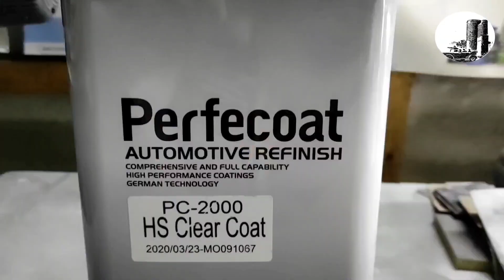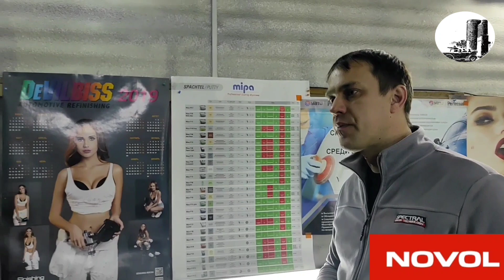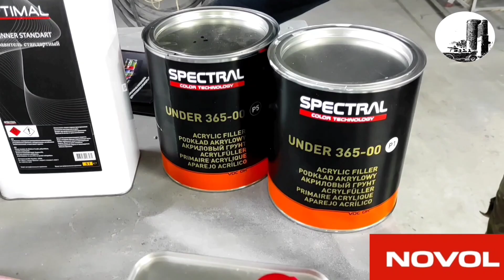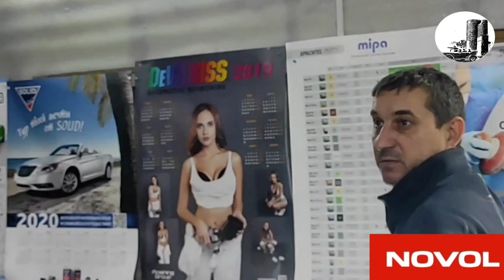Что такое Аспартановый Грунт Шпакля с пластиковыми микросферами и Пасиватор? Демонстрация SPECTRAL.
Что такое Аспартановый грунт Шпакля с пластиковыми микросферами и Пасиватор? Уверен ,что ответы на эти вопросы вам конечно же известны, но всё равно хотелось бы  показать какая демонстрация материалов проходила у меня на работе.
форум обсуждение на канале в Телеграмм